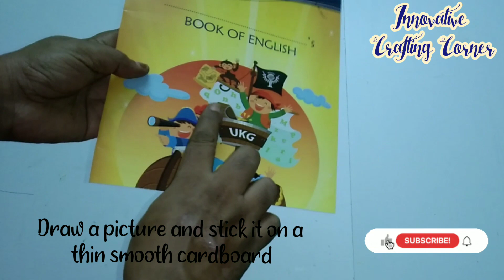Photo Framing In Antique Style/How to Frame a photo/Waste Materials Photo Frame/ DIY Photo Frame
Musician: Gabriel
Hi dears.
Here is a very simple antique frame for your photos which you can easily make at home yourself with waste materials. please like, share and subscribe if you have not subscribed.